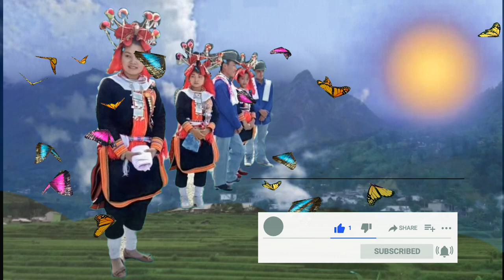Phiên Chợ Ngày Xuân cover Tiếng Dao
Bai hat nay chi mang tinh giai tri va quang ba. Cam on nguoi sang tac va toan the ban nhac!. neu cac ban thay hay hãy cho minh 1LIKE _ĐĂNG ký kênh để Ủng hộ mình nhé.